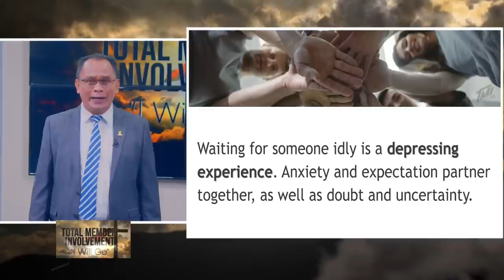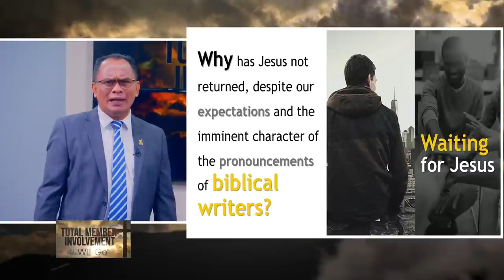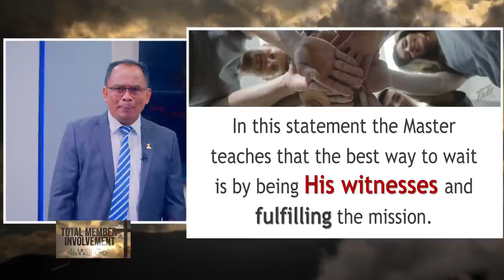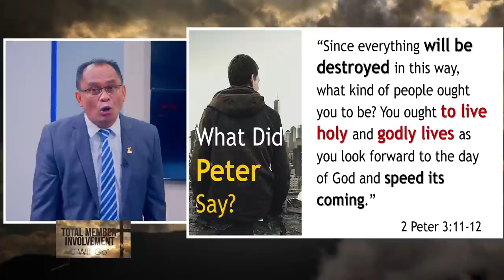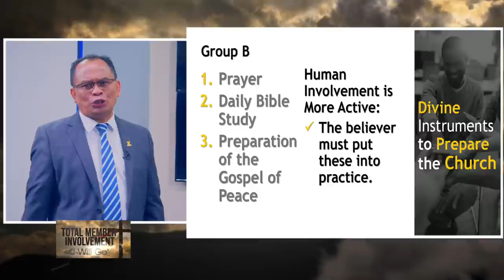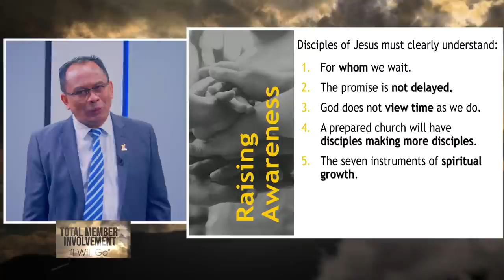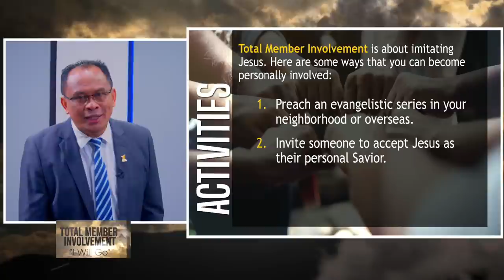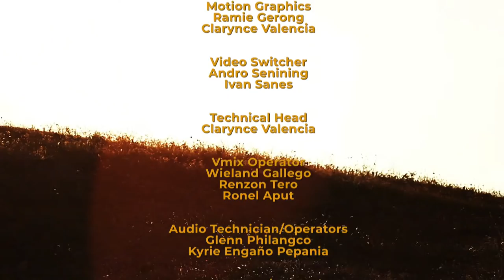LIVE! Total Member Involvement "I Will Go" | May 17, 2022